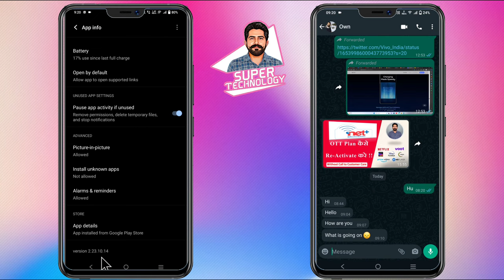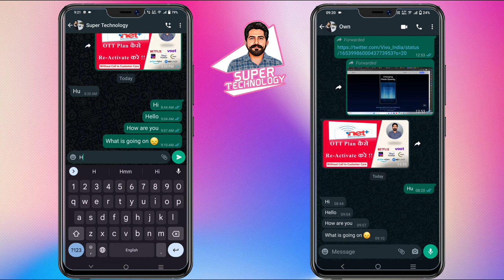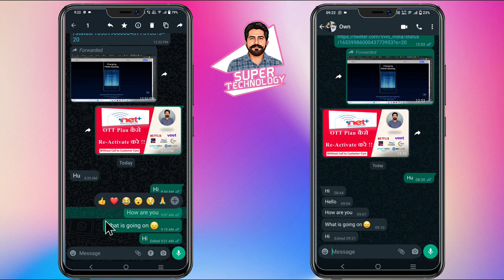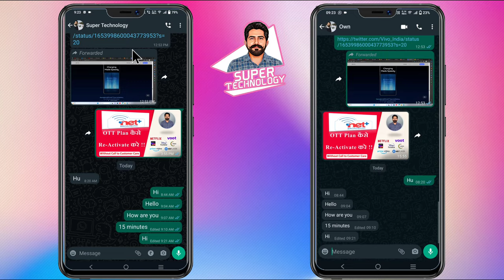how to Edit WhatsApp Messages after Sending || Whatsapp ke Msg Edit Kaise Kare || Latest Update 2023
whatsapp msg edit kaise kare
whatsapp latest update 2023
whatsapp edit message maximum timing 15 minutes